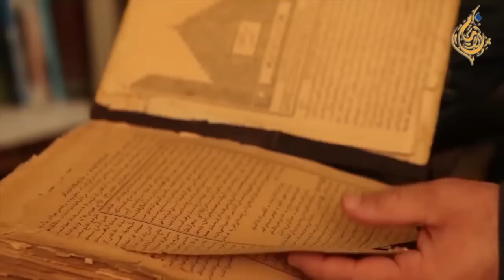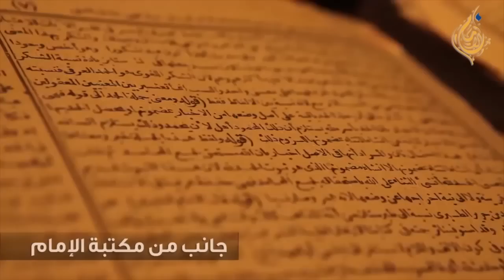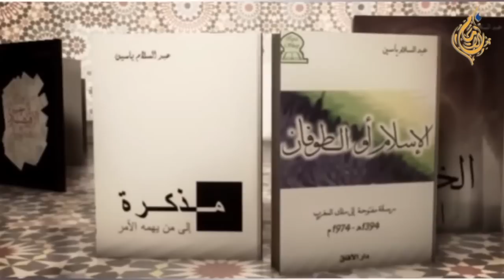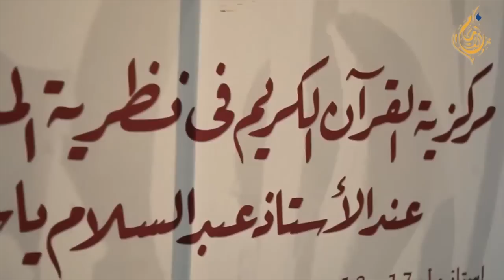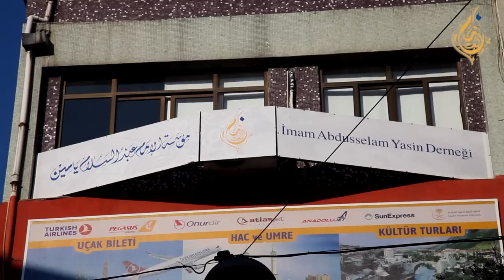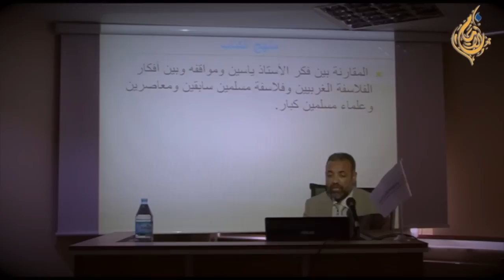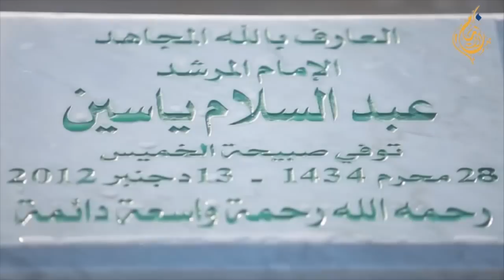شريط تعريفي بمؤسسة الإمام عبد السلام ياسين